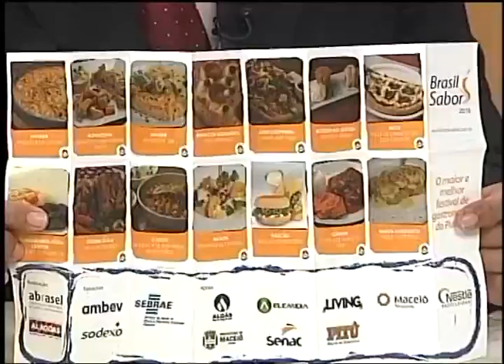Programa Pauta Especial - 18.05.16 (BL1)